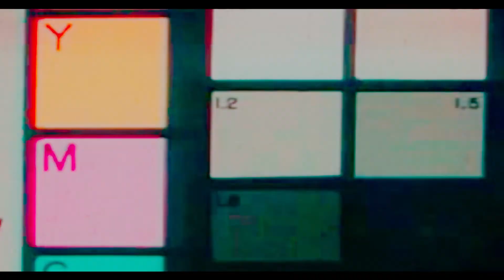new map "shipyard" | Bad Business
to whoever watches, i hope you enjoyed the video ;)